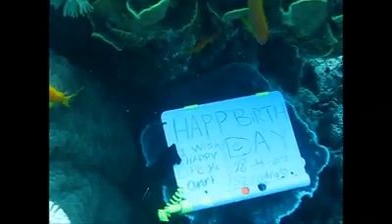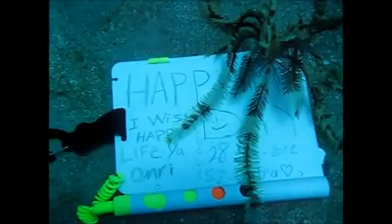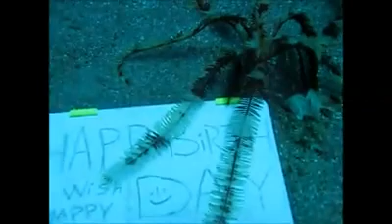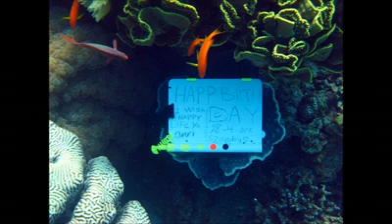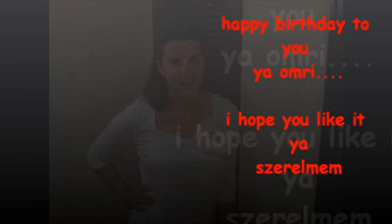happy birthday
wish you all the bast